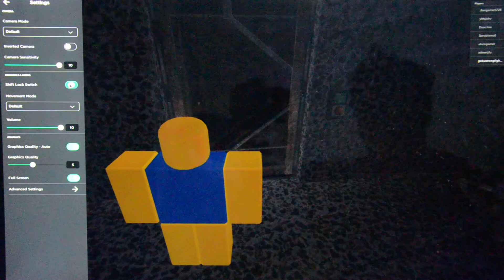SCP :)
guys if you wanna play the game umm search scp 096 demonstration (fan remake)